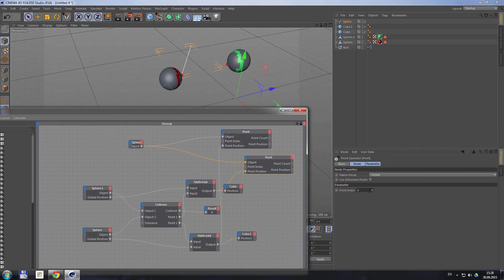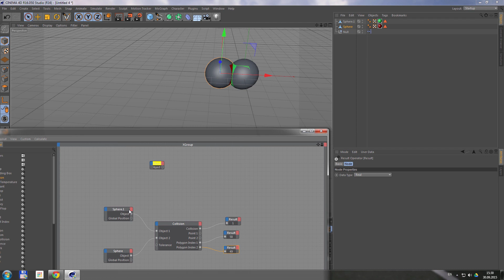Видеокурс XPresso Cinema 4D. Занятие 20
Видеокурс «Cinema 4D XPresso». Подробности о занятиях и о том, как его приобрести, вы найдете по этой ссылке